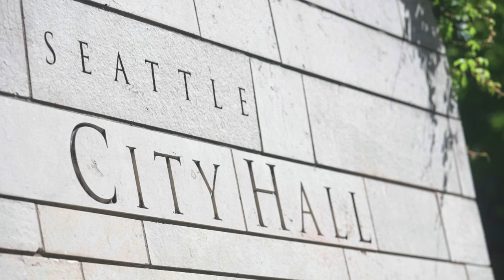Tammy Morales, Tanya Woo vie for Seattle City Council District 2 position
With less than two weeks until election day, candidates are working to get your vote.

In Seattle, seven city council seats are up for election and three current council members are running to keep their seats. One of those is Tammy Morales, who is currently the city council member for District 2, facing challenger Tanya Woo.

District 2 encompasses southeast Seattle, including the areas of Beacon Hill, Rainier Valley and the Chinatown International District.

Morales calls herself the last progressive left on the Seattle City Council and was a community organizer focused on affordable housing and food access before she was elected in 2019.

Woo is a community activist who runs a community watch group in the Chinatown International District and helps run a hotel that offers workforce housing.